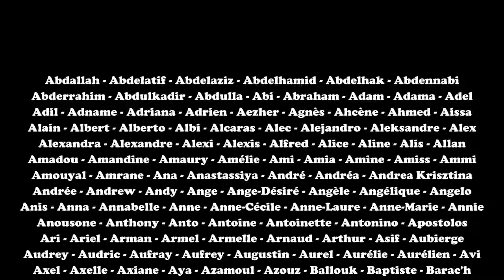LE WOKISME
📏 Née aux États-Unis, la pensée woke entend dénoncer les discriminations dont sont victimes les minorités dans les démocraties occidentales modernes. Mouvement d'avenir pour les uns, péril pour les autres, le "wokisme" ne laisse personne indifférent. Mais quels sont les fondements intellectuels de ce mouvement, et surtout, qu'est-ce que la pensée woke dit de notre époque ? C'est ce que nous allons voir dans cet épisode.